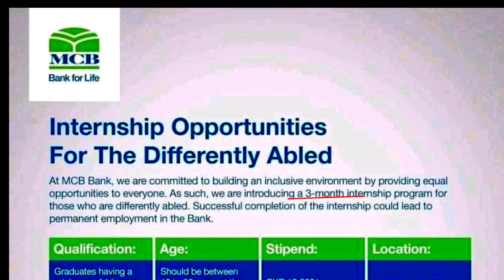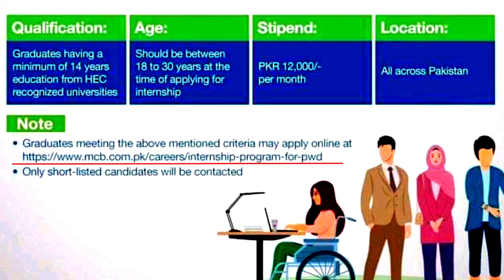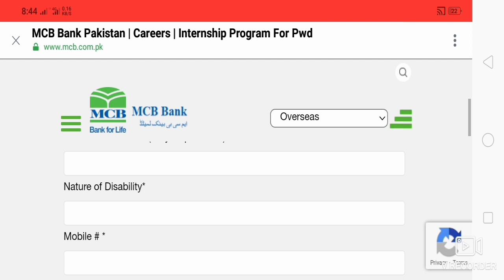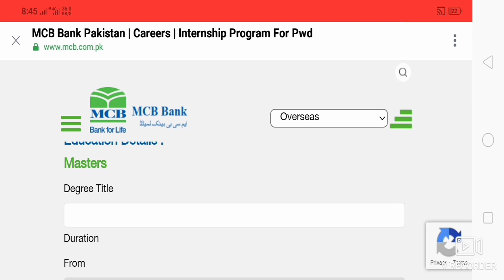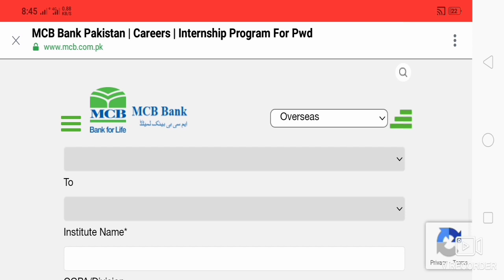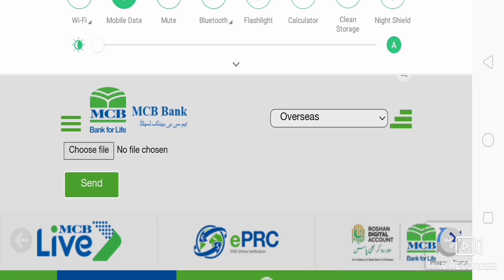MCB Bank internship program 2022| 12000 monthly paid internships|Duration 3 months| interns for pak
12000 stipend mcb Bank internship program 2022| 12000 monthly paid internships|Duration 3 months| interns for pak.

keys 👇
mcb internship program pwd
mcb Bank internship program
pm youth internship program 2022
pm internship program online apply
national financial literacy program
today internship jobs in Pakistan
Today Latest jobs in Pakistan
umeed scholarship program 2022
Prime requirement services 2022
Today jobs 2022
internship
internship meaning in urdu
internship program 2022
internship meaning
internship program 2022 in pakistan
internship program
internship letter
internship certificate
internship report
internships in karachi
internship in karachi
internship for students
internship application
internship application letter sample pdf
internship apply online
internship application letter
internship application sample
internship at google
internship application form
internship apply
internship advertisement
internship at engro
a internship or an internship
a internship is
a internship placement
a internship synonym
a internship in french
a internship position
a internship company
a internship make
a internship def
internship by imran khan
internship by government
internship benefits
internship bank jobs
internship by pm
internship by pm imran khan
internship bank 2022
internship bukc
internship bank
internship biochemistry
b internship
internship b.ed
internship b.ed file
internship b.tech mechanical
internship b braun
internship b.ed 1st year 2021
internship b.ed 2nd year 2019
b.ed internship file in hindi pdf
b ed internship latest news
b.ed internship diary pdf in hindi
internship certificate template
internship certificate format
internship completion letter
internship completion certificate
internship cover letter
internship certificate pakistan
internship cv
internship completion certificate template
internship civil engineering
c internship
c internship online
c internship work from home
internship c.v sample
oc&c internship
c pack internship 2020
c pack internship
c channel internship
c dac internship
ss&c internship
internship definition
internship description
internship definition in urdu
internship duration
internship digital marketing
internship data analyst
internship during university
internship data science
internship e-verify
email for internship application
internship email recruiter
pg&e internships
e news internships
internship for grinternship for undergraduate students
internship graduate program
internship government
internship graphic design
internship gov pk
internship graduate students
internship goals
internship graduate
internship google
internship in islamabad
internship in lahore
internship in pakistan
internship internee
internship in bank
internship in faisalabad
internship in peshawar
internship in karachi for students 2022
internship in pakistan 2022
internship jobs islamabad
internship jobs in pakistan
internship jobs in karachi
internship jobs in lahore
internship jobs 2022
internship job meaning in urdu
internship jobs in rawalpindi
internship job description
internship jobs in software house in lahore
j internship
internship kpk
internship karachi
internship karachi 2022
internship kya hota hai
internship kpk 2022
internship kamyab jawan
internship kp gov pk 183
internship ka matlab
internship ka kya matlab hai
internship kamyab jawan program
internship uk
k electric internship
k law internship
k electric internship program 2021
k electric internship 2020
k capstone internship 2021
k bank internship
circle k internships
k fry internship
k beauty internships
internship salary in pakistan
internship stipend
internship synonym
internship scholarships 2022
internship scholarship
internship software engineer
internship software house
internship state bank of pakistan
internship stipend meaning
internship scholarships for international students
s internships
internship youth program
internship youth
internship youth program 2022
internship year